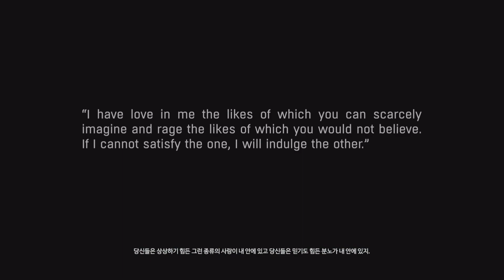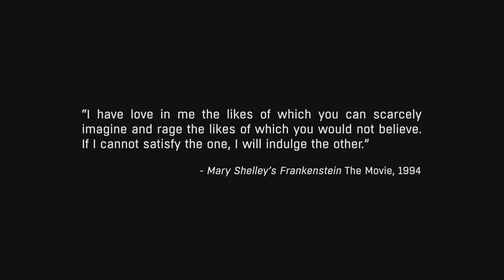[[VG]홀리][PS4] 다잉 라이트 팔로잉 (Dying Light the Following) 1화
[[VG]홀리][PS4] 다잉 라이트 팔로잉 (Dying Light the Following) 1화 - 하란에서 똥 다치워놨더니 이게 또 무슨일이야 으아니!! 눈,귀주의! 발컨 스트리밍!  라이브 체널은 아래쪽으로